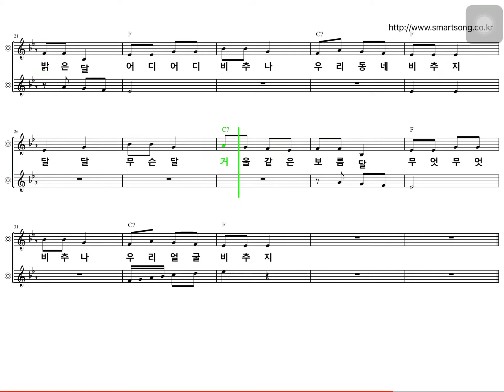달 - 노래방 (sheet music version) (Record from Smart Song) (리듬변환: 탱고)